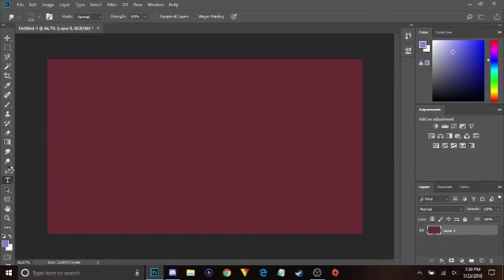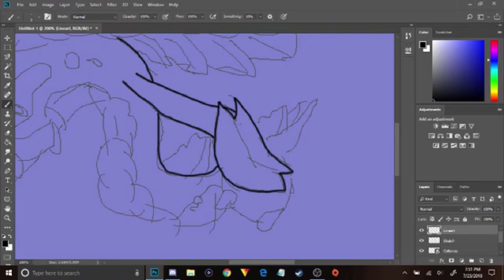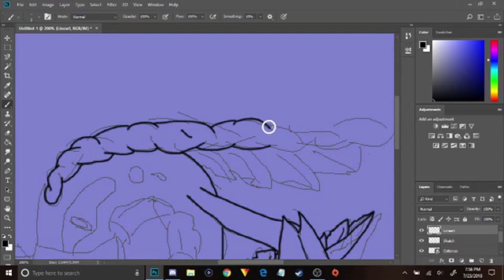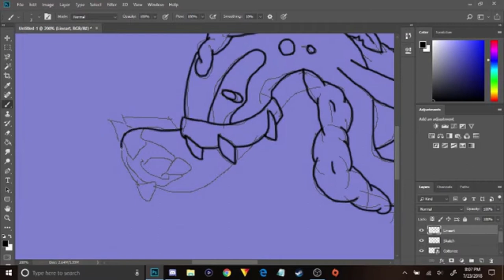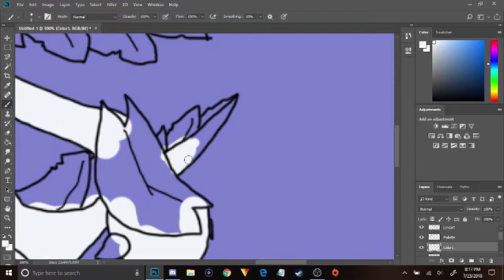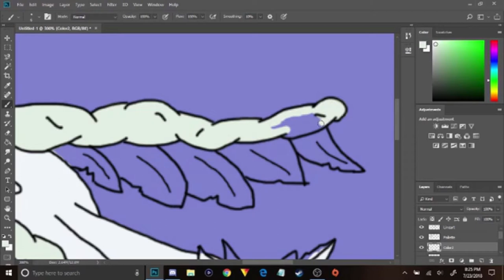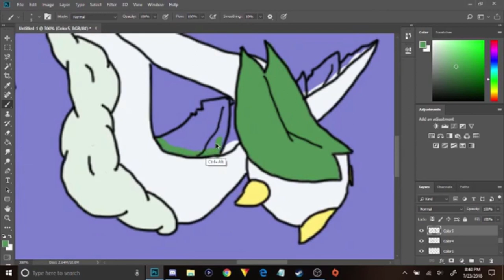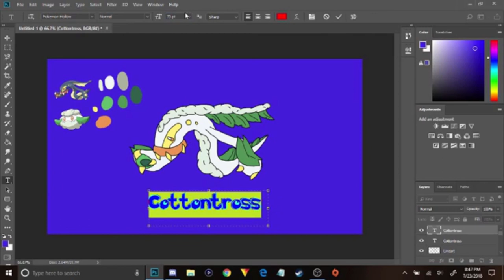POKEMON FUSION SPEED DRAW! (Cottonee & Eelektross) [Ryan]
C O T T O N T R O S S !

📷 Social Media!

larry was here